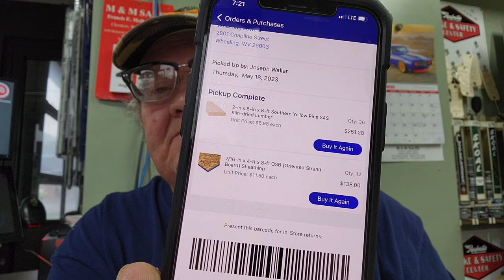Lies About Inflation , Lumber Prices Rising , Illegal Aliens ARE Criminals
Just my Monday Night Chats from the Gas Station.  Talking about inflastion lies, lumber prices and illegals.

Mailing Address -
Joe Waller